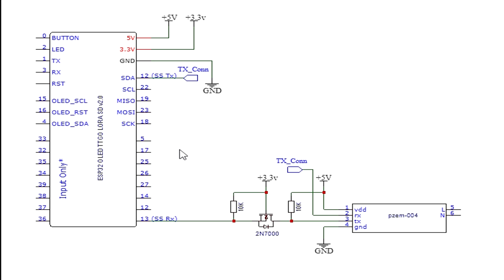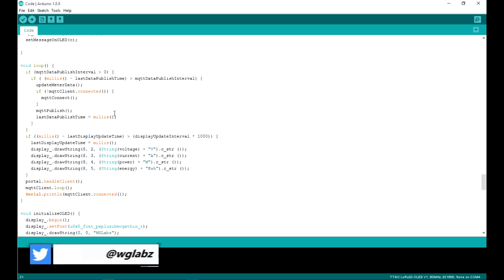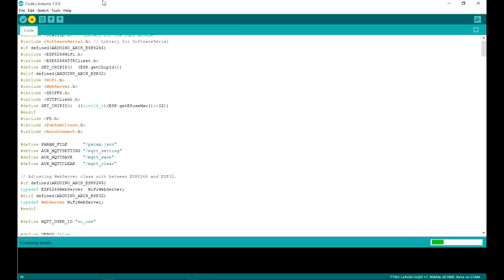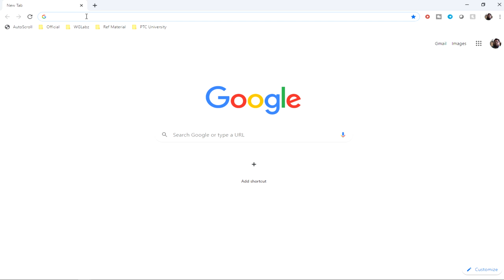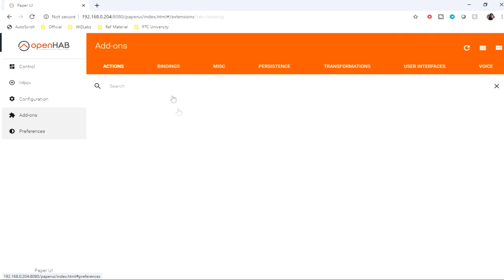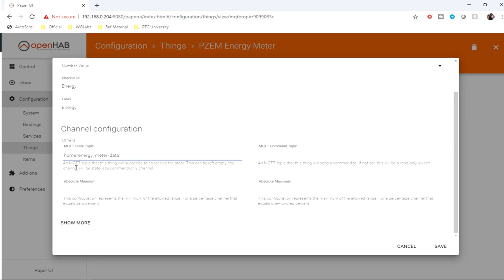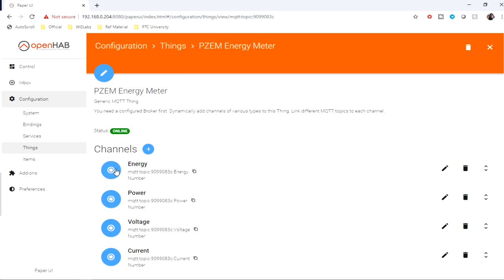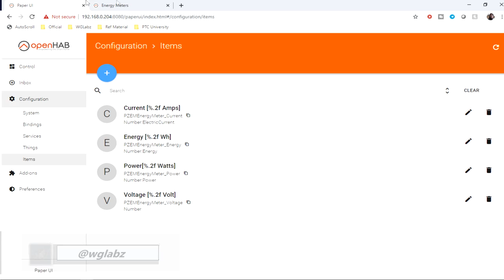An ESP32 Energy Meter w/ OpenHAB using MQTT | OpenHAB #5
This video is around an MQTT enabled Energy Meter built around ESP32 and PZEM 04T Energy Meter. The PZEM module comes with support for a UART based communication protocol, using which the ESP32 module fetches electrical parameters and publish the same to an MQTT topic. The parameters are fetched by OpenHAB which subscribes to the same MQTT topic, and finally shows the value in a Sitemap/

Thanks
Team WG